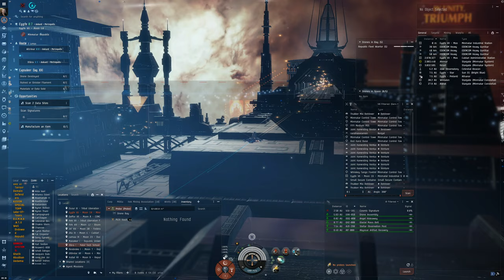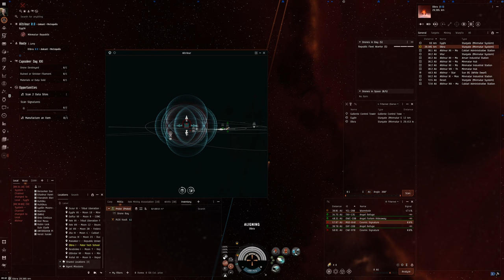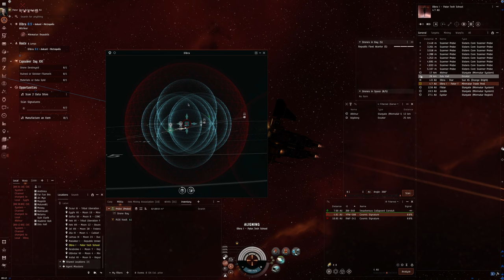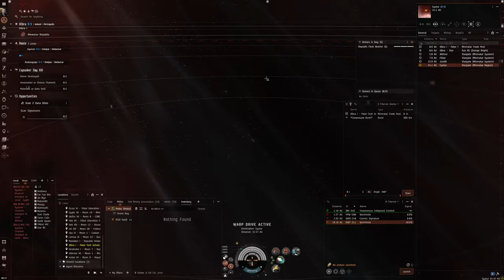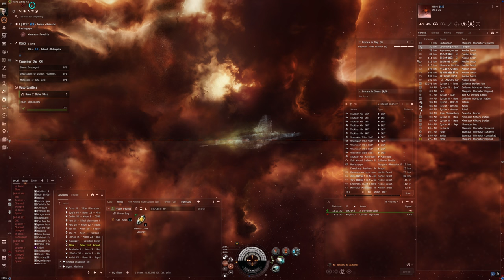Hello World: EVE Online Alpha Experience, Day 645